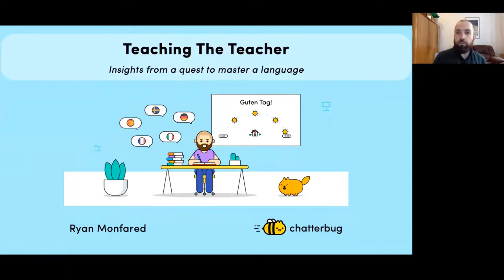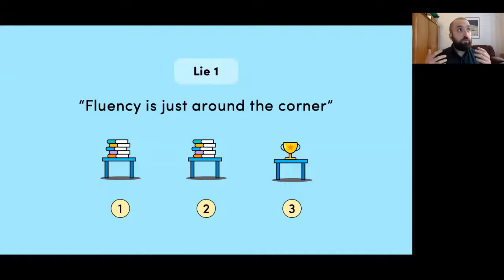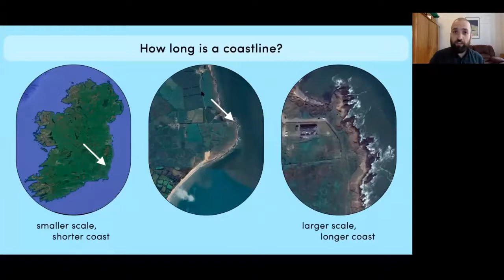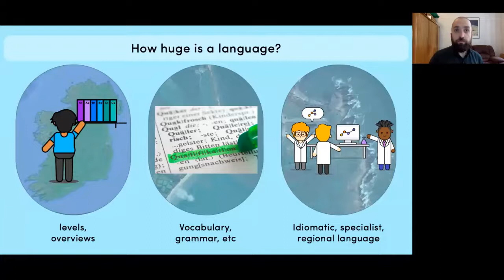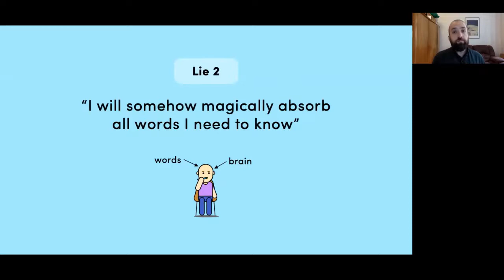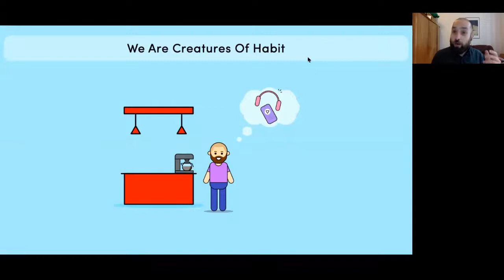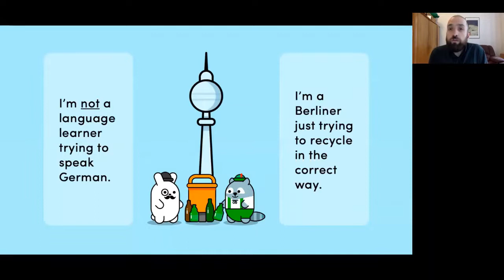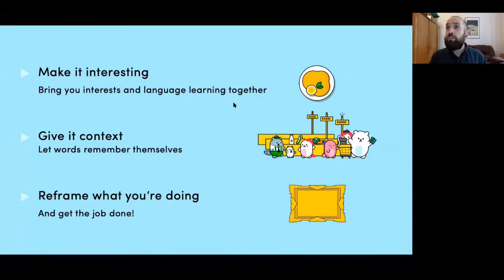Teaching The Teacher: Insights from a quest to master a language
Language teachers have the seemingly impossible task of making a complex language simple and fun to learn. This is made harder still when we fail to appreciate how frustrating and slow the experience can be for students. This talk will demonstrate how an experiential understanding of how we learn languages can transform the way we teach them.

Ryan Monfared
Chatterbug